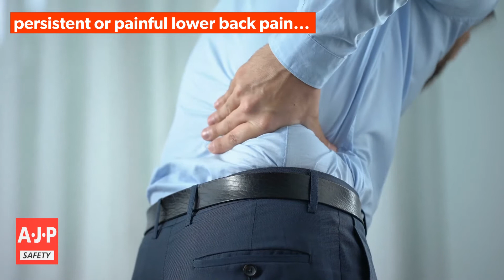AJP Safety DSE Assessments & Ergonomics Services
The Display Screen Equipment (DSE) Regulations require DSE assessments to be conducted for all defined users of Display Screen Equipment.

 AJP Safety offer face to face DSE assessments which can take up to 30 minutes per person.

We will check all parts of the workstation – including the desk, chair, monitor screen, keyboard, mouse, phone use and document layout, and also environmental factors.

Improvements that can be implemented immediately will be made.
A written report on each individual workstation user assessed will be produced including any recommendations.

If a medical condition requiring a more detailed assessment is identified, a more detailed Ergonomic Workstation Assessment will be recommended.